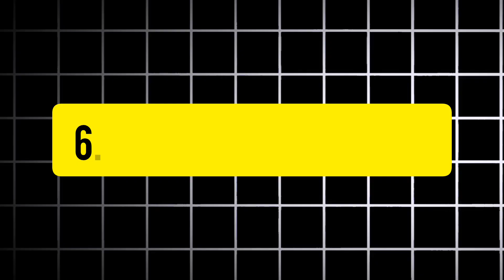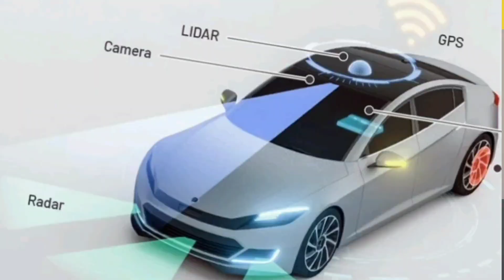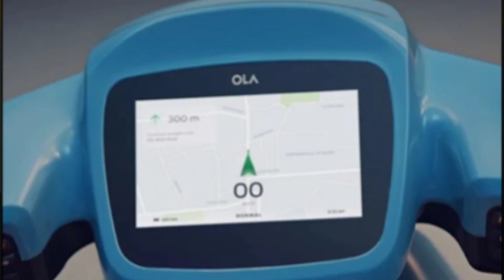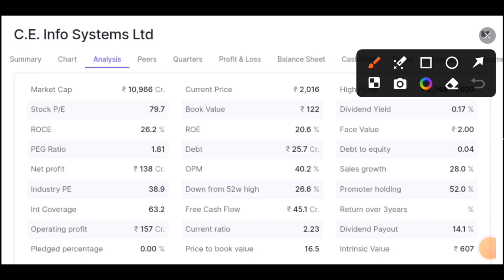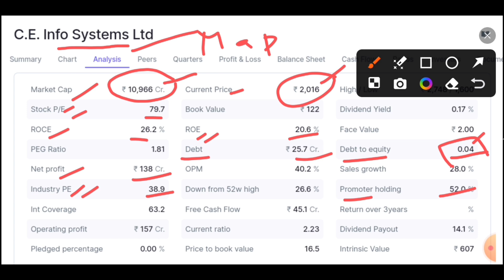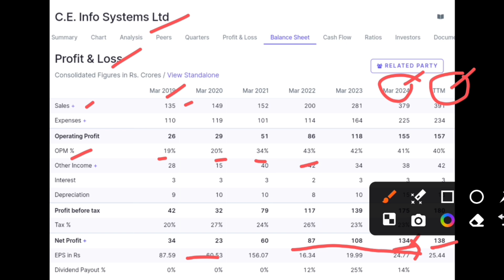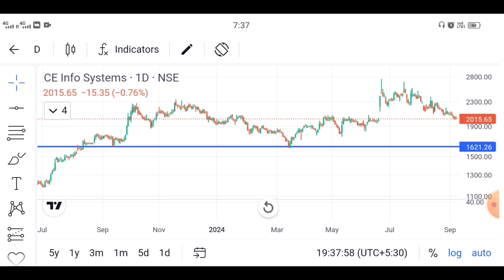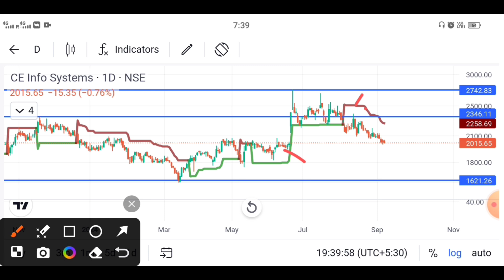MapmyIndia Share Analysis: Is it a Buy or Sell? MapmyIndia share latest news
"Get ready to navigate the world of investing with our in-depth MapmyIndia share analysis! 📍

In this video, we'll help you decide if MapmyIndia is a buy or sell, with a detailed examination of:

👉MapmyIndia Company fundamentals: revenue, profit, and growth prospects
👉MapmyIndia Industry trends: navigation, mapping, and location-based services
👉MapmyIndia Technical analysis: charts, patterns, and trends
👉MapmyIndia Competitive landscape: market position and peers
👉MapmyIndia Valuation: is the stock overpriced or underpriced?

Whether you're a seasoned investor or just starting out, this video will provide you with the insights you need to make an informed decision about MapmyIndia shares.

So, is MapmyIndia a multibagger in the making or a stock to avoid? Watch now to find out! 📈